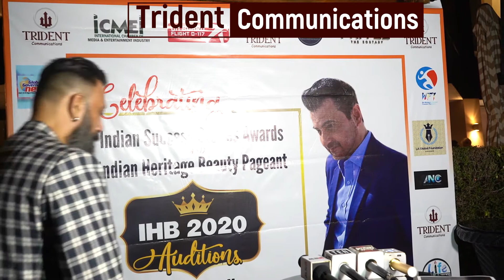Manuj Sawhney at IHB 2020 Launch Party 26th Feb in Shangri-La's - Eros Hotel New Delhi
Manuj Sawhney
NATIONAL BEARD CHAMPION 2019 (SALT& PEPPER)
EDUPRENEUR II INFLUENCER || BEARD MODEL